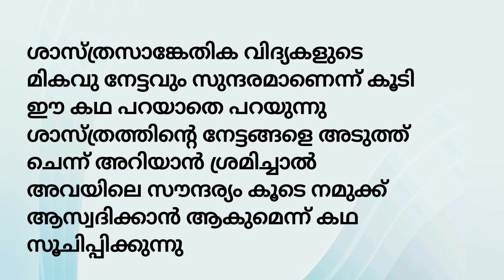Std 5 Malayalam Idukkiyude taj mahal |ഇടുക്കിയുടെ താജ്മഹൽ |MALAYALAM UNIT 3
OnlineClasses